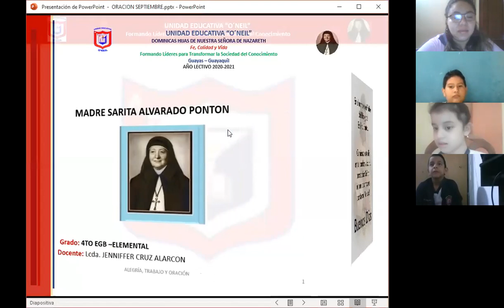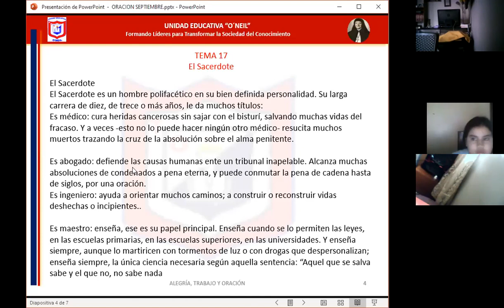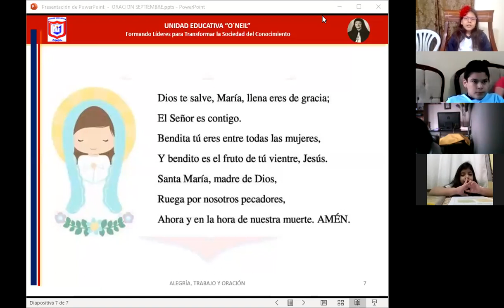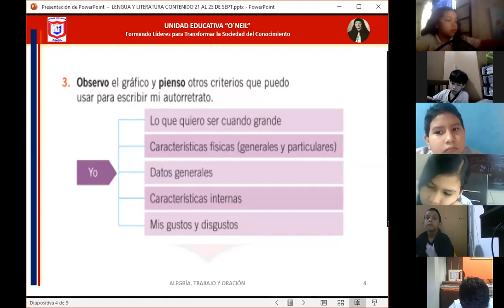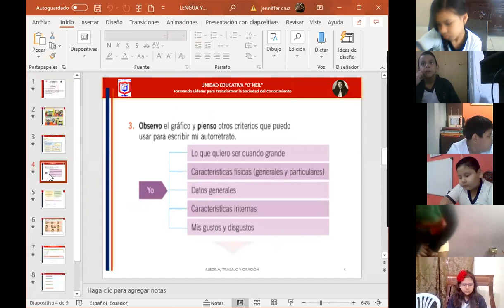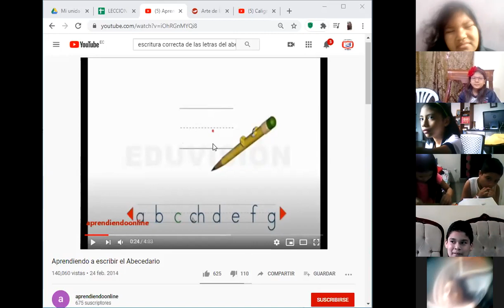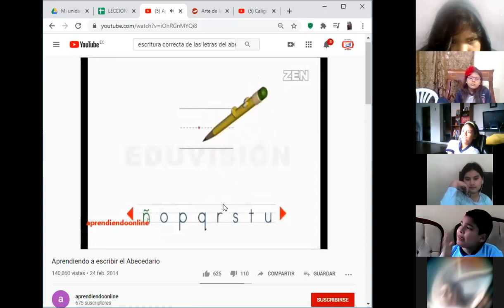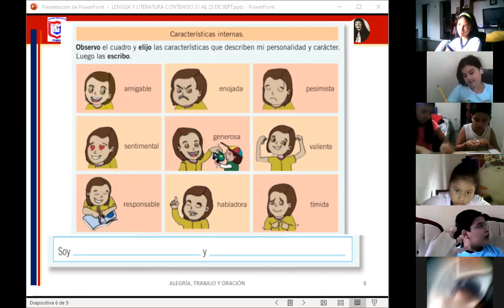LENGUA Y LITERATURA-4TO EGB // 23 SEPT